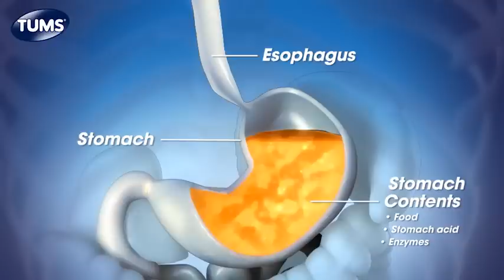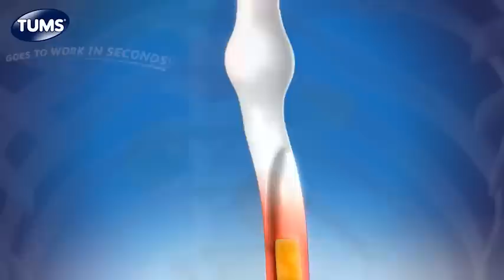The Science Behind TUMS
The content of this video is intended for US audiences only.